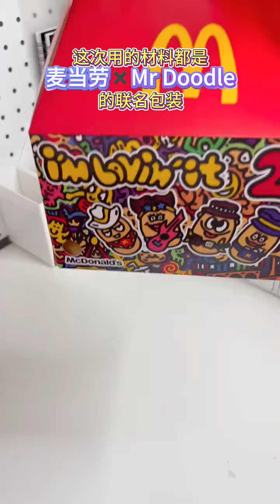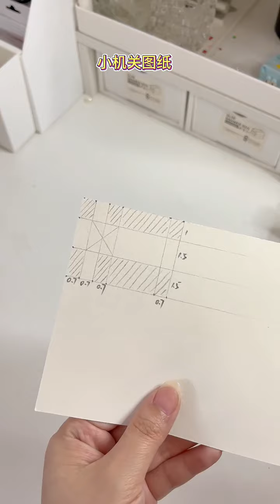用麦当劳x Mr Doodle全套联名包装改造4种相框✔可爱边边相框/连体相框/多层立体相框/可翻转相框六一送给朋友的可爱礼物，看看你能做出哪种等级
大家好，这里是【弦】在youtube上的唯一官方